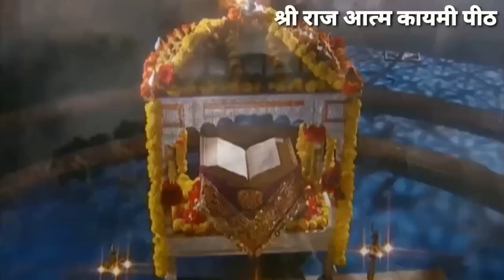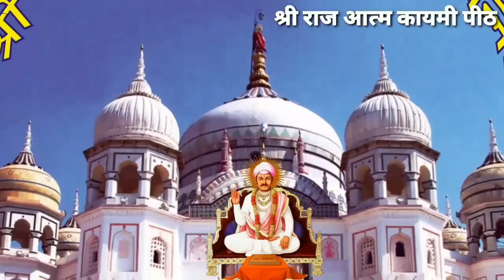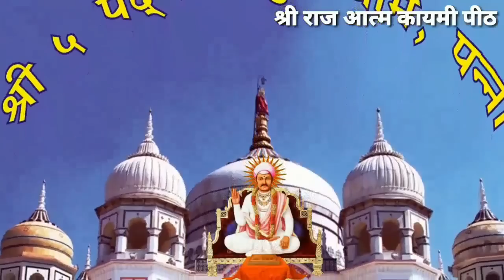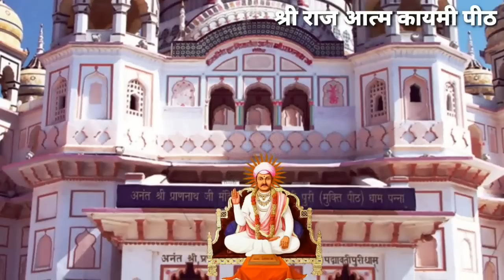सम्पूर्ण श्री कुलजम स्वरूप वाणी गायन भाग - 3. 👣🌺🙏😘shri kuljam swaroop saheb wani gayan - 3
श्री  कुलजम स्वरूप साहेब (तारतम सागर) श्री मुख वाणी का तीसरा भाग
Tartam sagar : kuljam swarup : shri mukh wani

10. श्री खिलवत
11. श्री परिक्रमा
12. श्री सागर

searchable key : parnami bhajan, pranami bhajan, pranami wani, nijanand wani, nijanand bhajan, shri raj shyama ji.

Shri Raj Aatm Kaymi Channel
श्री राज आत्म कायमी चैनल